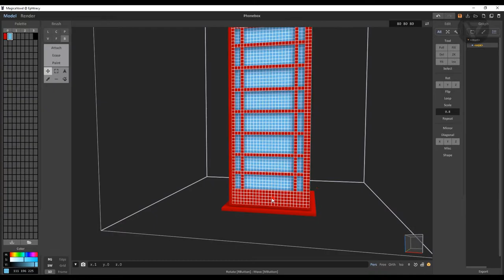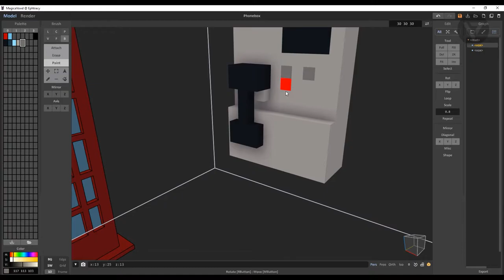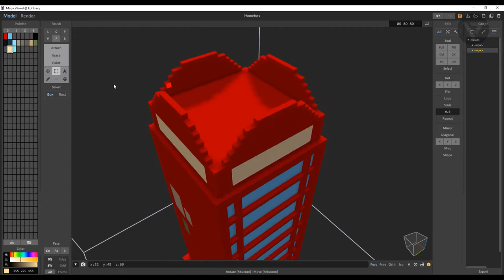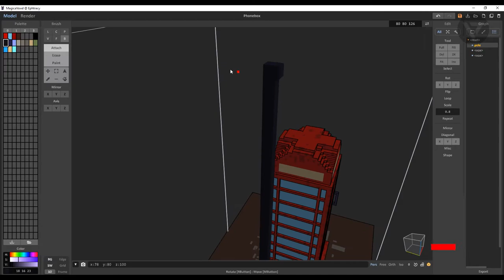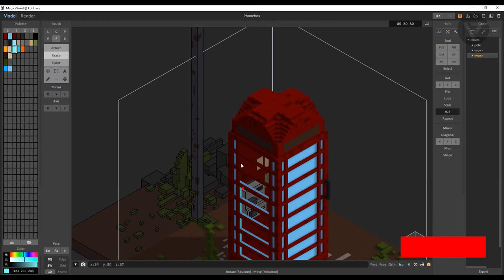Voxel Art - Phonebox - Magicavoxel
The new time-lapse clip, hope you guys enjoy it!